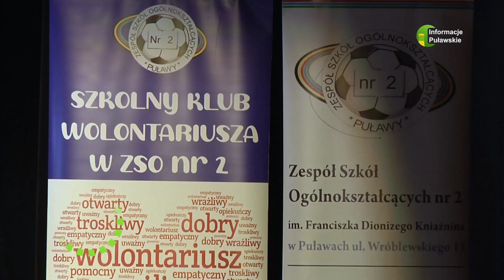22 11 2023 Koncert Niepodległa która łączy